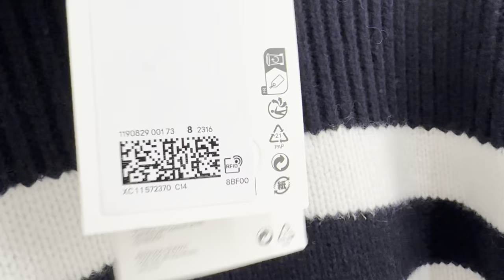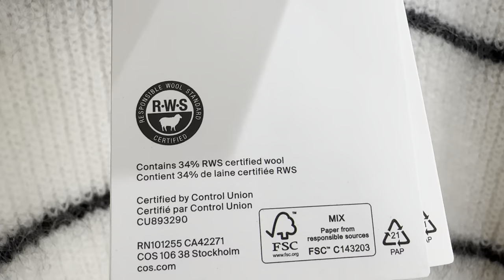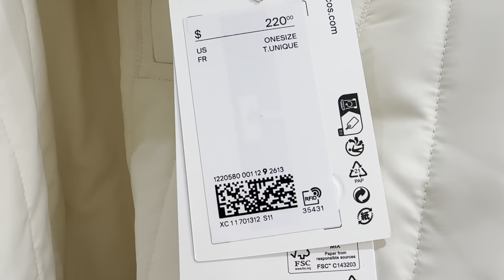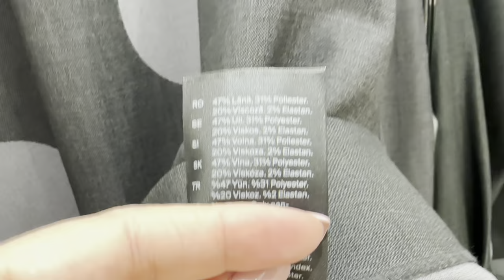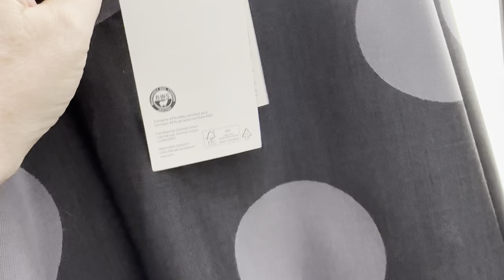COS НОВАЯ КОЛЛЕКЦИЯ ОСЕНЬ-ЗИМА БРЮКИ И СВИТЕРА ИЗ ШЕРСТИ, ТРЕНДЫ БАЗОВАЯ ОДЕЖДА ШОПИНГ ВЛОГ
Дорогие друзья  сегодня шопинг влог из магазина COS, новая коллекция осень-зима, тренды, базовый гардероб

Мои параметры:
Рост: 160
Вес: 62 кг
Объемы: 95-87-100